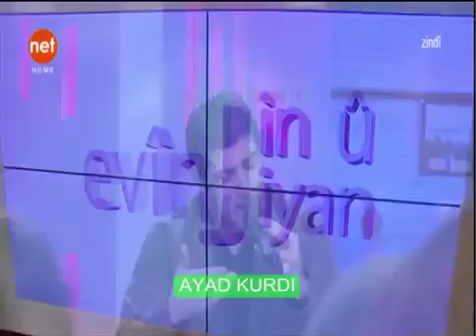26 April 2016